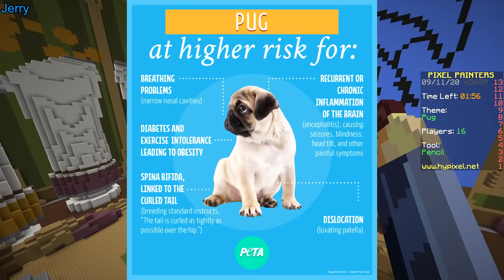SO CUTE!!! (Minecraft Pixel Painters)